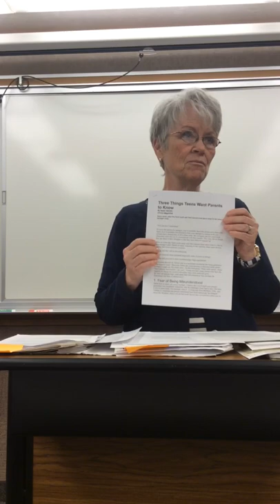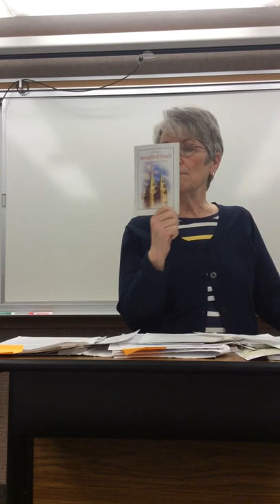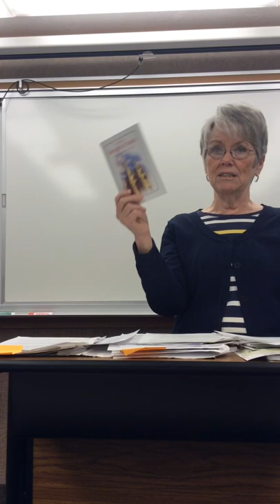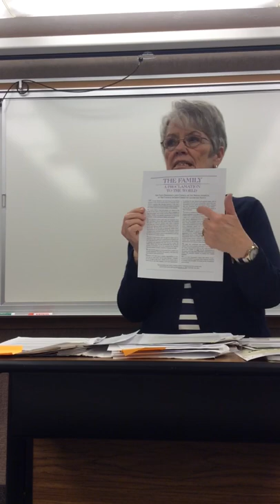3-12-19 Spring Class #9 Morality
Sister Tanner give the definition of Morality.  She give many ideas and guidelines to help teach our children to govern themselves.  We need to teach out of faith not out of fear.  Teach them the doctrine of the family.  Teach them to use media and screens correctly.